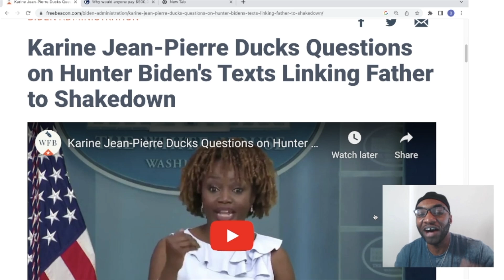Karine J.Pierre Dodges Questions About Hunter Biden Discussing Business At White House State Dinner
The white House Press Secretary Refused To Answer Questions Regarding Hunter Biden Attending The  Latest State Dinner, Bringing up Ethics and Transparency